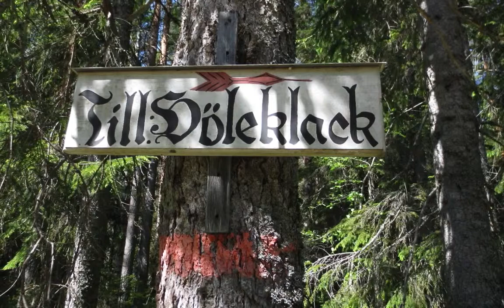Hike to Höle klack HD 720p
Höle Klack is a small mountain in the southern part of northern Sweden. It raises to 352m above sea level. There is a nice view from the top and a watchtower erected in 1933. To get to the trailhead a sturdy car is recommended (which we had).
Brought a few knives and shot a few pics had some coffee and dried reindeer meat and generally enjoyed a nice day.
Knives shown: Emerson Micro Commander, Strider SnG, GEC #79.
Torgny Odén Swedish Traditional knife.
And a little repping the USN and Texas :)